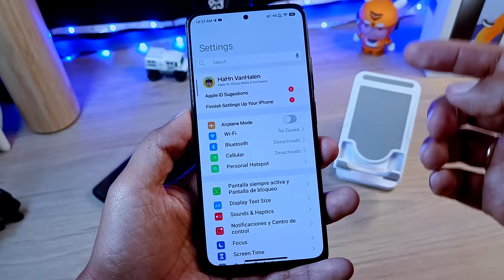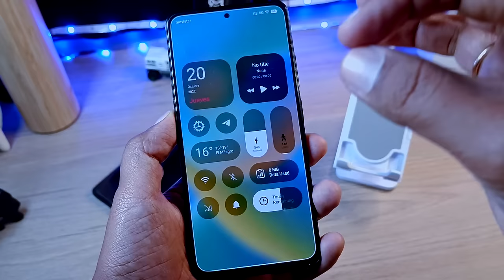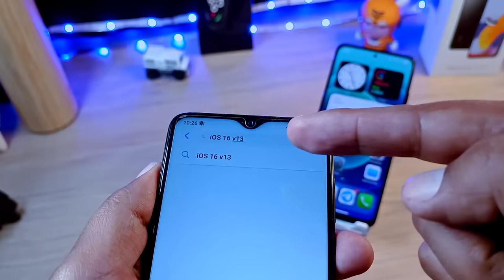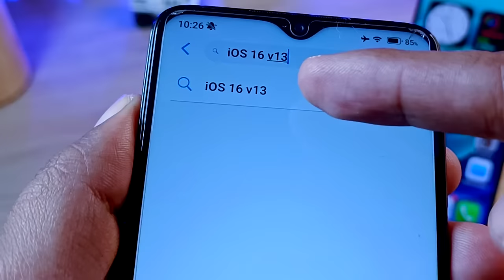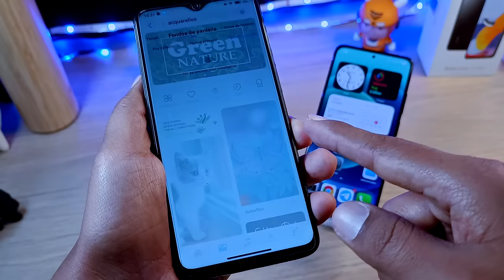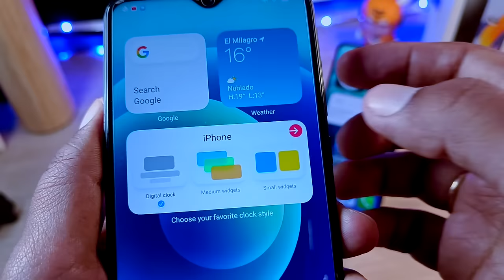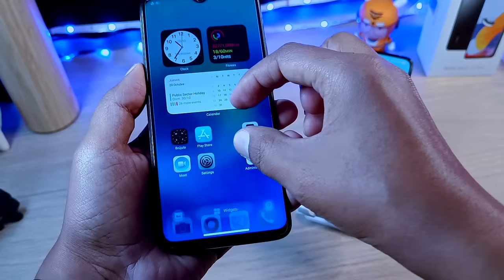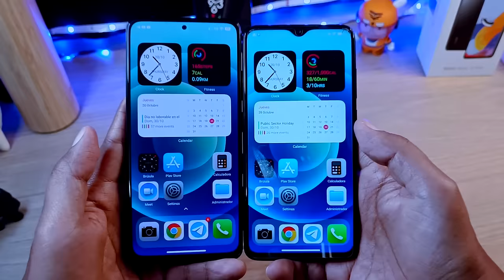Convierte tu Xiaomi en un iPhone - La Mejor Personalización para tu Xiaomi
Convierte tu Xiaomi en un iPhone!
Utilizando algunos temas para poder personalizarlo de la mejor manera y sin necesidad de descargar ninguna App Externa!!!
Transforma tu Xiaomi en un iOS iPhone